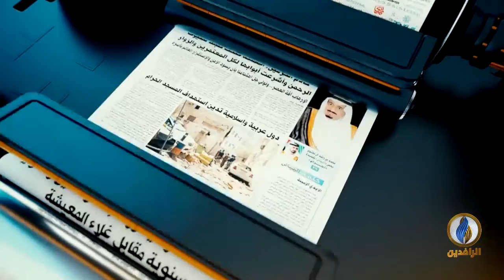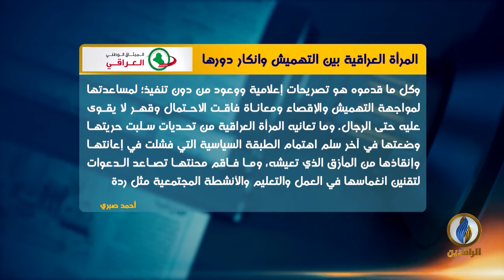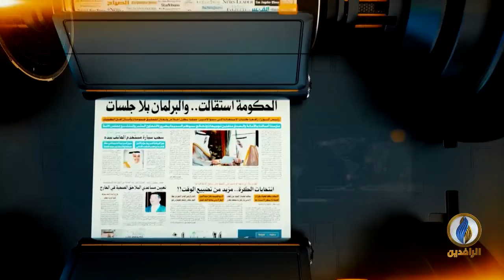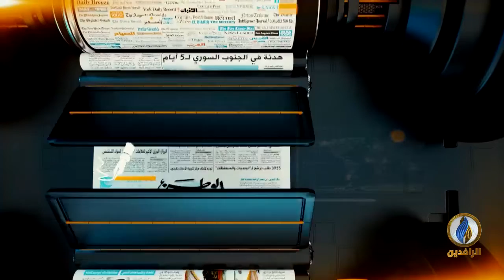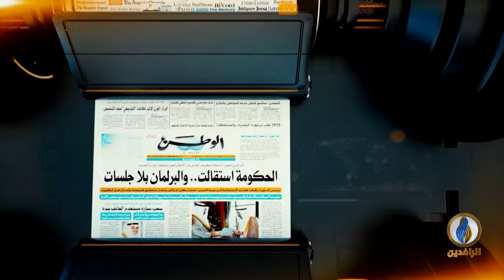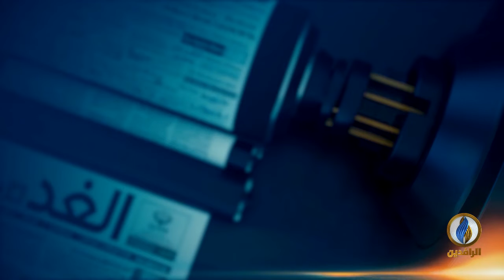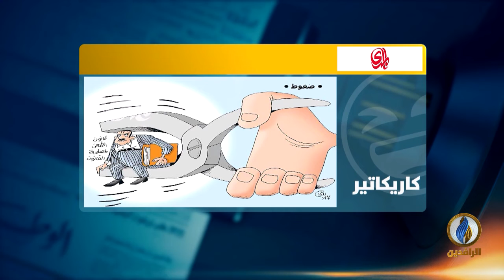صدى_الأقلام | 10 - 3 - 2022